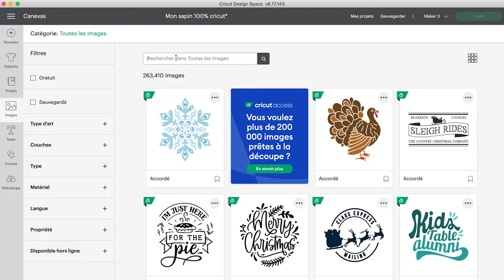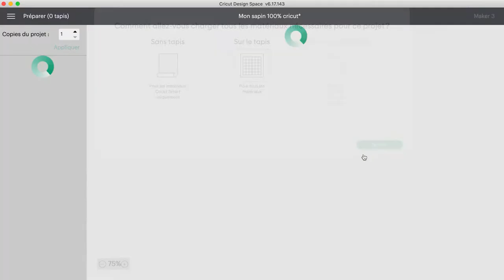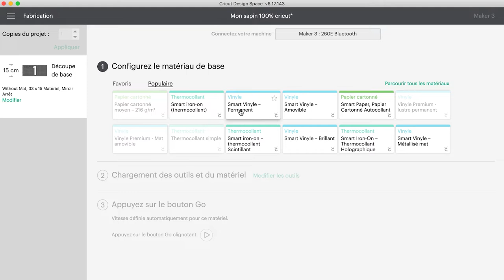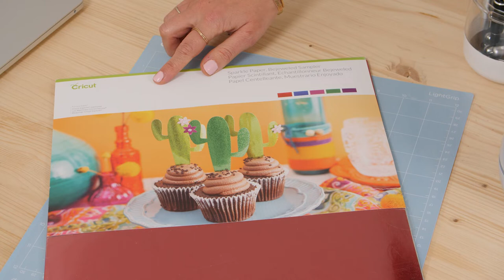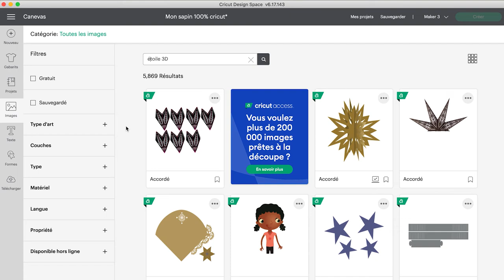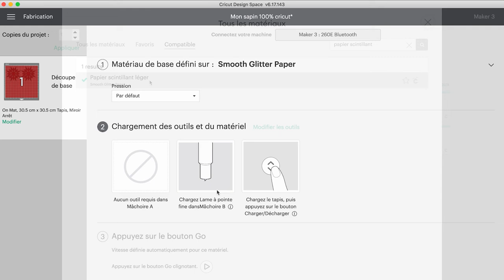[TUTO] CRICUT MAKER 3 - Décorer son sapin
Découvrez comment décorer votre sapin grâce à la Cricut Maker 3 !